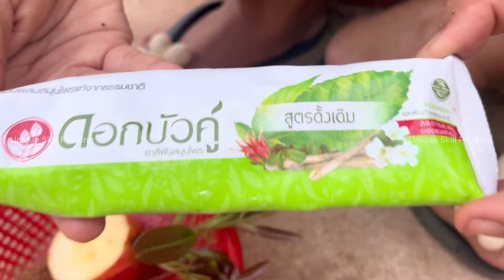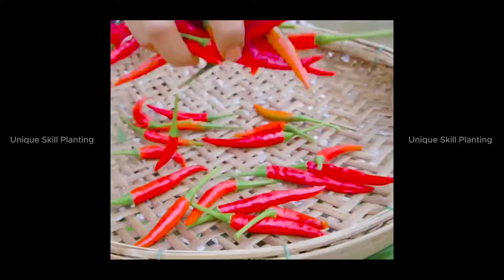Collection of great ways to grow mangoes, oranges, apples and avocado effectively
In this channel we will show you how to teach gardening to you. We will start by teaching them the basics, such as pruning plants until they bear fruit. Then we will move on to more complex topics such as pruning, fertilization, grafting, plant care, etc. Finally, we will show them how to solve problems using strategies that they can understand.A garden is never finished—it is a creation that evolves from season-to-season and year-to-year. Experienced gardeners are well aware of this reality and have even come to enjoy the ephemeral nature of their outdoor spaces.

- rooting hormone
- GraftingMultiple branches
- plants Grafting
- Skill Create root new
- hormone new